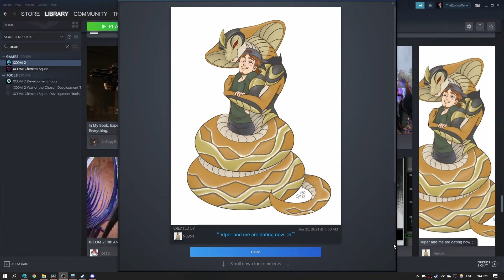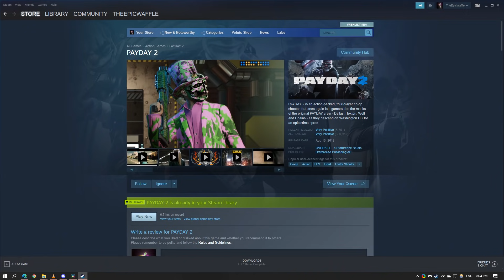Aliens Invaded And We Suffered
The xcom dlc brings back bad memories...